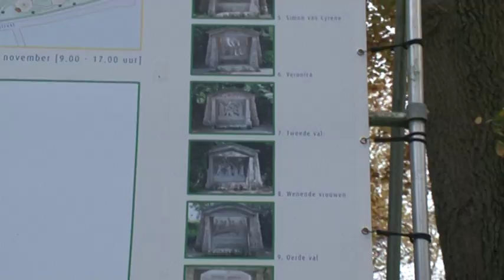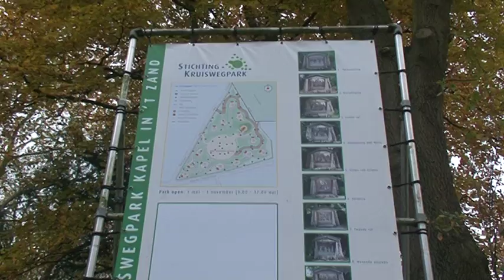TVEllef: Kruiswegpark luidt noodklok vanwege onderhoudskosten